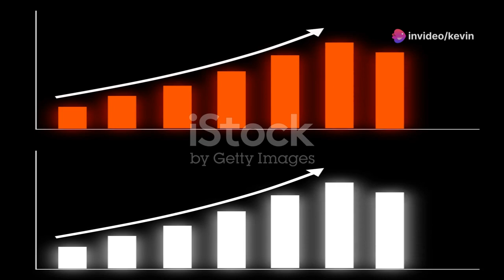Make Money With Youtube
Unlock the secrets to making money on YouTube with our comprehensive guide! Whether you're a beginner or a seasoned creator, this video will provide you with proven strategies to boost your earnings and grow your channel. Learn how to:

Optimize your video descriptions and titles to attract more viewers.
Create engaging content that keeps your audience coming back for more.
Analyze your performance and tweak your strategy for continuous growth.
Don't miss out on these insider tips and start turning your passion into profit today.